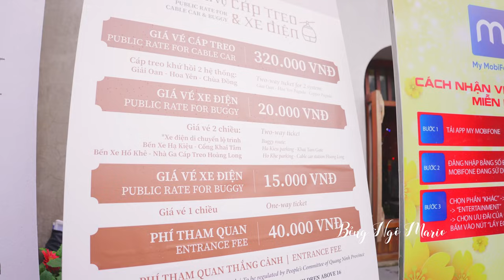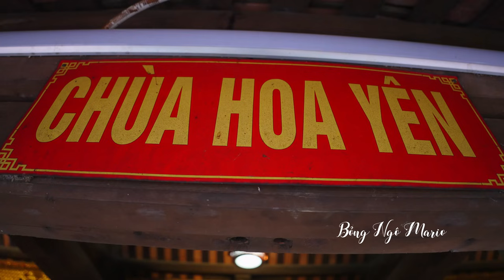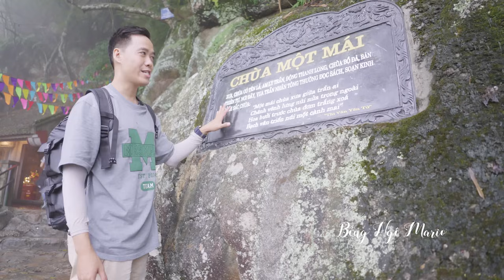Sự tích núi Yên Tử | Sự tích Phật Hoàng Trần Nhân Tông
Ủng hộ chuyến đi của mình: STK Ngân hàng Á Châu 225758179 (Dương Văn Dũng)

Chinh phục chùa Đồng Yên tử , sự tích núi Yên Tử - Sự tích Phật Hoàng Trần Nhân Tông.
Hành trình kết nối tâm linh đầy bình yên lần này Bỏng ngô sẻ kể sự tích núi Yên Tử nơi gắn liền với Phật Hoàng Trần Nhân Tông vị vua vị đại bút của dân tộc. Ngày đã xuống tóc tu hành tại chùa Yên Tử
0:00 giới thiệu núi Yên Tử Quảng Ninh
1:30 Đường lên núi Yên Tử
5:30 Cáp treo Yên Tử
6:16 Sự tích phật Hoàng Trần Nhân Tông
10:00 Xá lợi Phật hoàng Trần Nhân Tông
11:30 Khám phá chùa Hoa yên
14:25 Chùa một mái
16:58 Cầu tài lộc trên núi Yên Tử
19:40 Khám phá chùa Đồng Yên Tử
21:07 Sự tích núi Yên Tử
 Copyright by Bỏng Ngô Mario